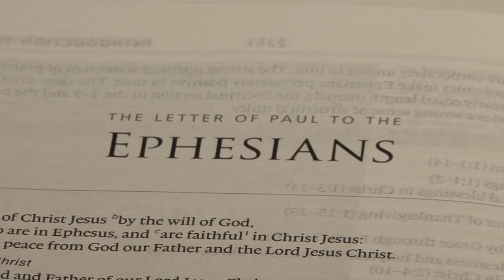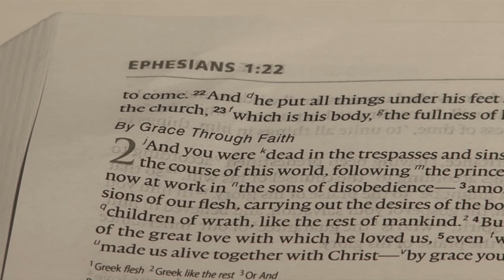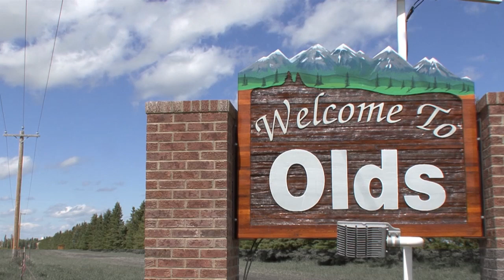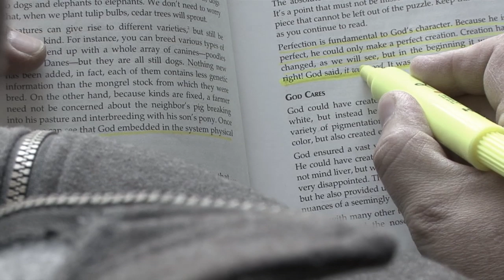Brad's Testimony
Brad, you gotta do it again. You're not saved.

Brad Powell struggled for many years to understand what salvation meant. Since he was a child, Brad grew up in a religious family whose faith was based on fear. They were focused on doing the 'right' things and doing their best to avoid the 'wrong' things. Every day, he feared he wasn't good enough for God.

When he got married and had children, he continued to struggle with what it meant to be saved. He constantly bickered with his wife about the Bible and worried that his children were not saved.

Then one day, Brad joined a group of men on a road trip. Together they attended a Bible course. Watch this remarkable story of the power of the gospel in one life.

Watch Brad's testimony.